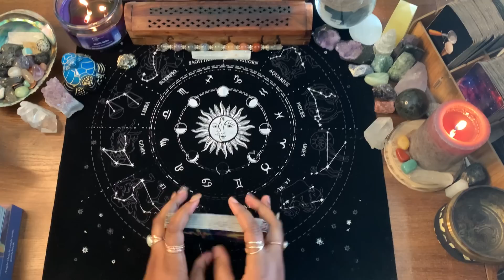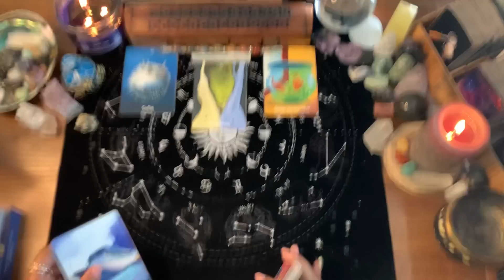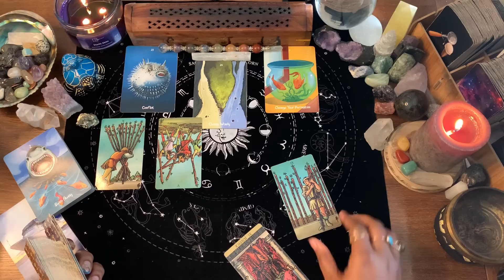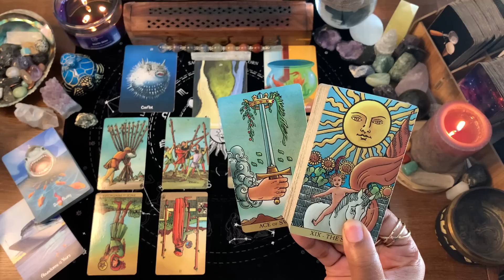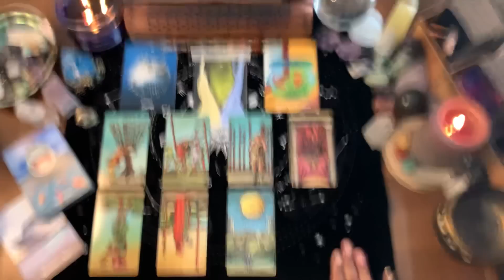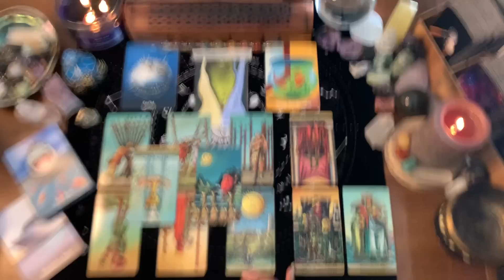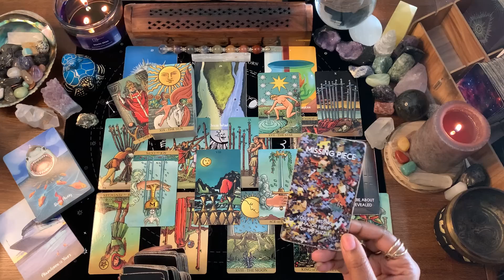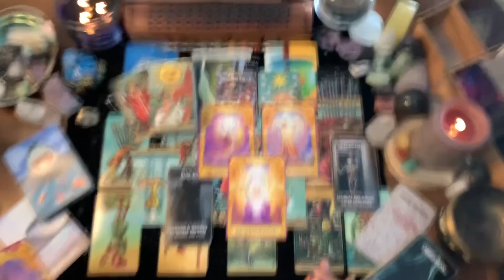PISCES ♓️ The SKELETONS are coming out of the closet/YOU’RE BEING GUIDED BY SPIRIT TO STAY AWAY🚫✨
WELCOME PISCES

1. PISCES ♓️💫
2. General Reading - GO WITH WHAT YOU KNOW!!!
3. Timeless Reading - Energy Is Fluid

💥⭕️REMEMBER!! THIS IS OUR CIRCLE⭕️💥